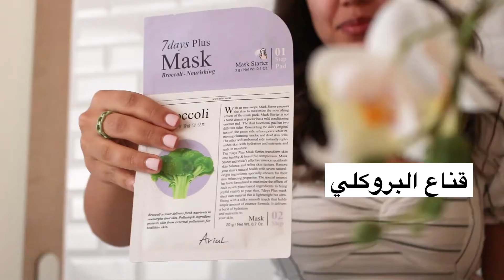Seoul Kool’s Day and Night Skincare Routine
The perfect AM and PM routine for combination skin types! Here is how you should be using and following the steps for that much needed glow-up.

About Seoul Kool:
We’re a Kuwait-based company that carefully curates Korean skincare and it’s selected by our two awesome founders, Ascia and Angie. Their passion for skincare and maintaining healthy-looking skin is what drove them to explore the market and bring Seoul Kool into life with its inclusivity to all skin types!

If not, welcome to the Seoul Kool squad! Below is where you’ll find us: